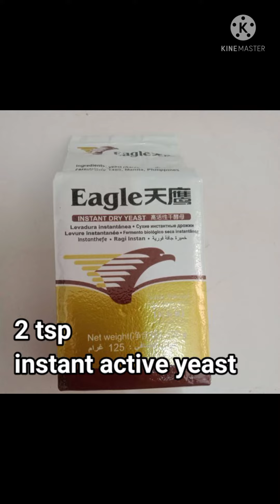soft homemade malunggay bread